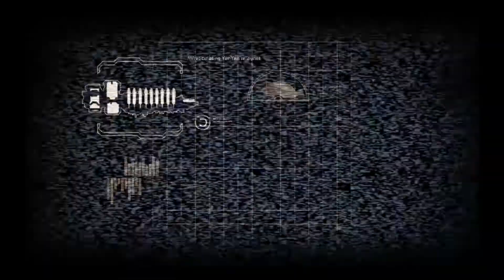Dead Space 2 - Intro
Here's the intro cutscene of Dead Space 2. The game wastes no time with getting on the gore.